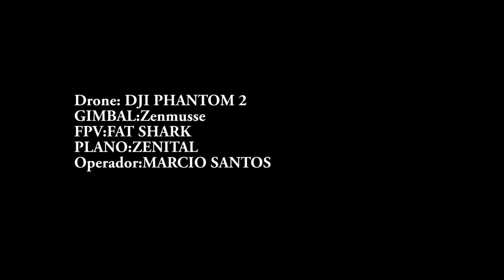DJI Phantom 2 ZENITAL